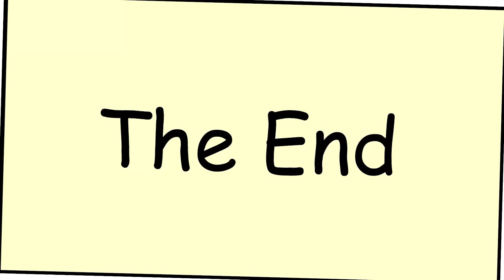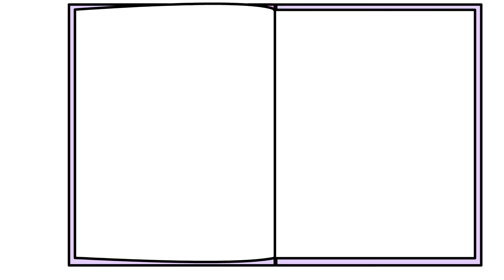Twin Baby's Nighttime Routine with Emma & Kate - EK Doodles Cute Animation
EK Doodles are the cartoon animated adventures of Emma and Kate, Ryan's little sisters. Funny Cartoons for Kids where we see into the world of the twins: Emma, dramatic and daring, and Kate, independent and caring. Follow along and see how Kate and Emma learn, play, and interact with the world around them with the help of their magical stamp.